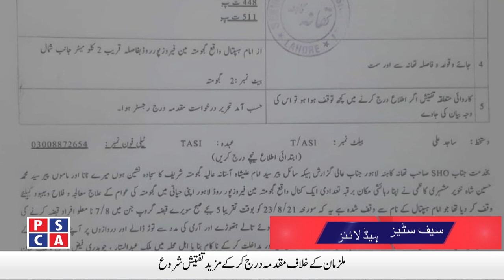Police arrested six more people involved in Minar-e-Pakistan incident | Safe City News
Police arrested six more people involved in Minar-e-Pakistan incident | Safe City News | 25 August, 2021. Watch Punjab Police and PSCA TV NEWS